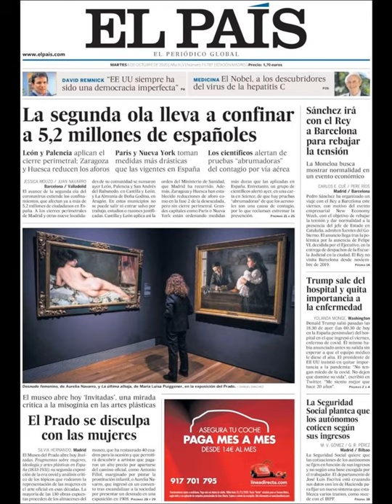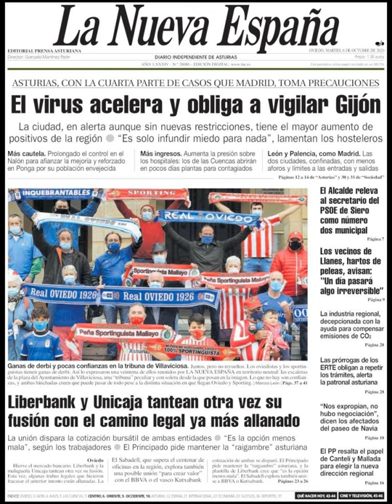Noticias Martes 6 Octubre 2020 Principales Titulares Portadas Diarios Periódicos España Spain